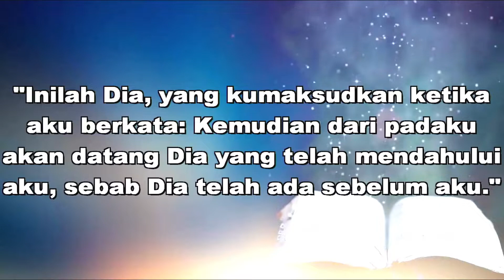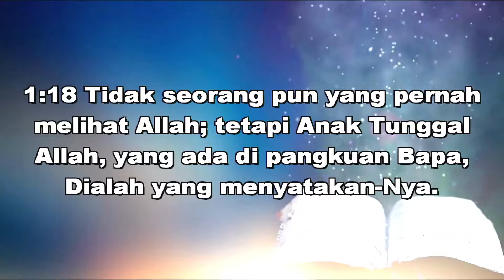Khotbah Ibadah Natal II Minggu, 26 Desember 2021 | FIRMAN ITU TELAH MENJADI MANUSIA | 07.30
Ibadah KEBAKTIAN MINGGU PESTA NATAL II
Pengkotbah : Pdt. Oktorium Hutabarat
Liturgis : St. G. P. Sirait
Epistel : Yesaya 52 : 7-10
Nats Khotbah :  Yohanes 1 : 14-18